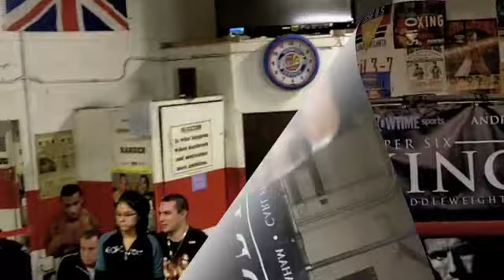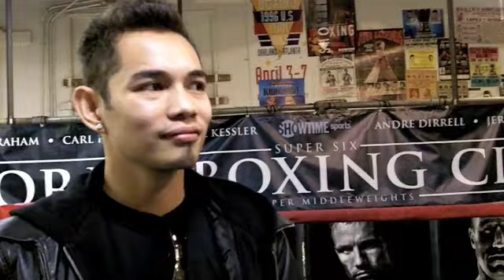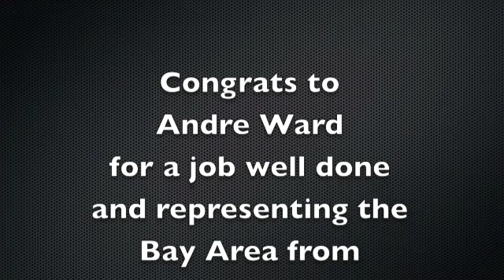Supporting Andre Ward with Nonito Donaire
Nonito & Team Donaire support local boxer and close friend Andre Ward from Oakland, CA in his most recent match.